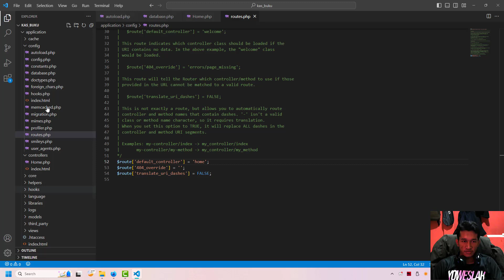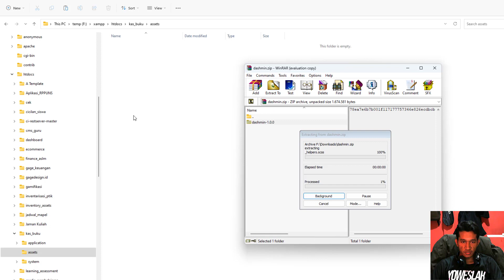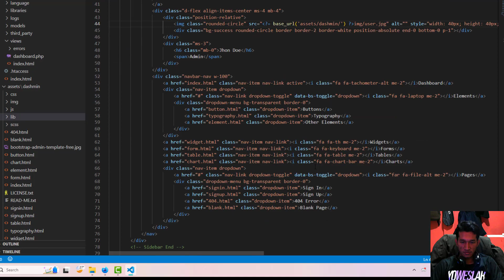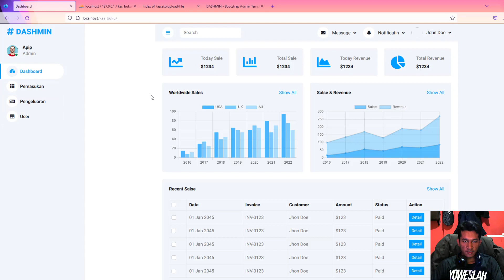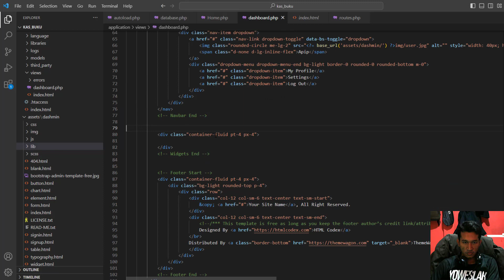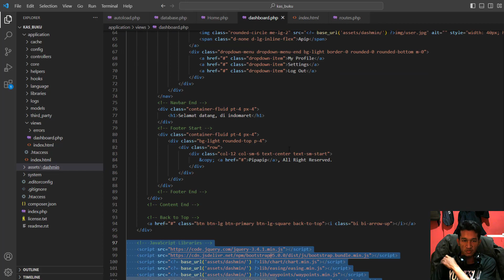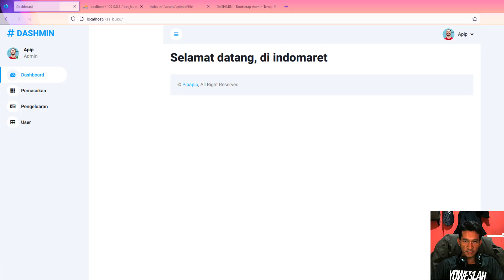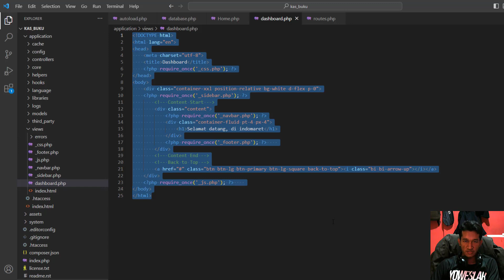Bagian 2 - Membuat Template Layout